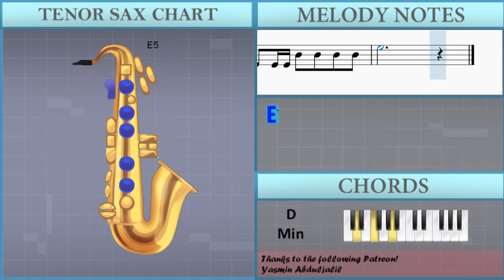SUPER EASY: How to play Die For You (Valorant) by Grabbitz on Tenor Sax (Tutorial)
Comment and let us know how the videos have helped you. It keeps us going! :)The easiest way to learn how to play Die For You (Valorant) (SUPER EASY) by Grabbitz on the tenor sax. It's a tenor sax tutorial for Die For You (Valorant) (SUPER EASY) by Grabbitz.

EasyMusicLesson teaches you to play the your favorite instrument, through easy and simple animation so that you too can learn how to play Die For You (Valorant) (SUPER EASY) by Grabbitz on the tenor sax easily. A tenor sax tutorial with visual animation graphic.

Chords of Tenor Sax arrangement:
A# Maj   G Min   D Min   D Min 7   A# Maj   G Min   D Min   C/D
A# Maj   C Maj   D Min   D Min

Melody notes of Tenor Sax:
G4 G4 E4 B4 B4   A4
B4 B4   B4
B4 B4 C5 B4   G4
E4   E4 B4 B4   A4
G4 E4 B4 B4   G4
B4 B4   B4
B4 B4 C5 B4   D4
E4     E5 E5 E5 E5
G5   F#5   E5 F#5 E5 D5 D5
B4     B4 B4 B4 B4
E5   B4 B4 B4 C5 B4 A4 G4
E5 E5 E5 E5
E5   B4   B4 C5 B4 A4 G4
B4 B4 B4 A4
G4 G4 E4 B4   A4
G4     B4 B4   A4
G4 G4 E4 B4   A4 B4 A4
G4     E5 E5 E5 E5
B4 B4 B4 B4
E4 E4 E4 E4 E4 E4 E4 E4 D4 D4 E4 E4
G4 E4 E4 E4 E4 E4 E4 E4 D4 D4 E4 E4
G4 E4 E4 E4 E4 E4 B4 B4 B4 B4
E5